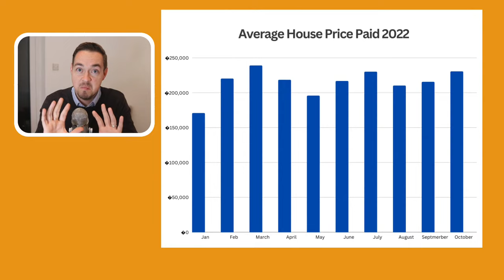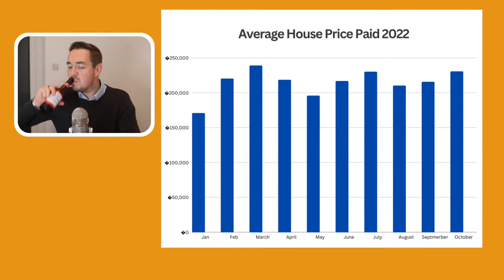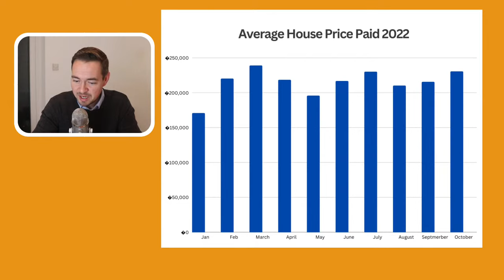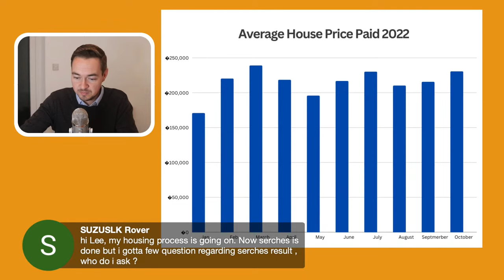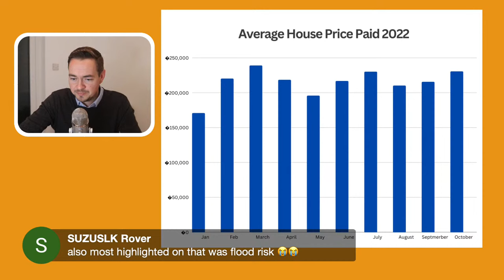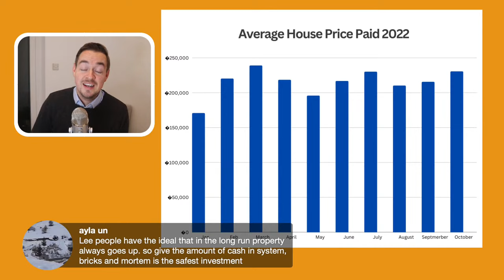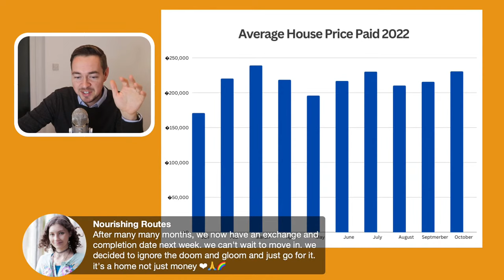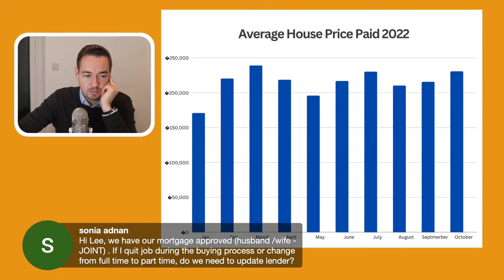First Time Buyer? This Livestream is for you!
In this livestream, we'll be talking about UK house prices and what's happening with mortgage rates!  We'll be answering questions from viewers, and helping them to prepare for their first foray into the property market.

If you're interested in learning more about the property market or are a first time buyer, be sure to check out this livestream! We'll be sharing information and tips on everything from house prices to buying tips for first time buyers. We hope you enjoy!

Interested in saving £250?? I've managed to get you guys a huuuge discount on the legal work when buying a property.